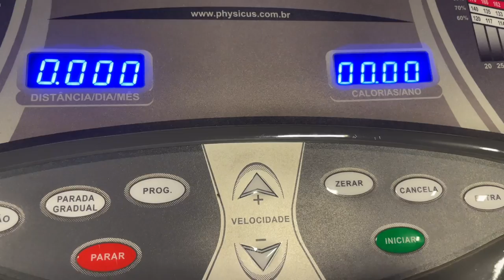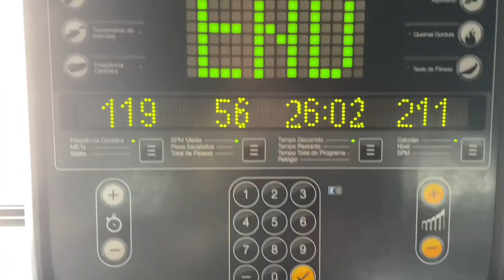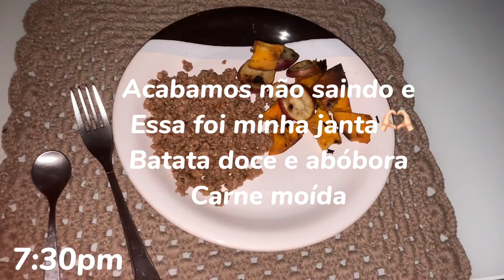Desafio: 15 DIAS para se Tornar SUA MELHOR VERSÃO | Mudando Hábitos!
Ola Meninas maravilhosas🤩

Nesse vídeo vamos dar início a um desafio para nos tornarmos nossa MELHOR VERSÃO!

Como daqui a 2 meses faço 40 anos e meu estilo de vida sempre foi visando “amadurecer” Com saúde, me sentindo bonita e mantendo uma mente cada vez mais forte!

Meu intuito aqui é MOTIVAR E AJUDAR você MULHER a conseguir chegar na sua MELHOR VERSÃO FÍSICA MAS PRINCIPALMENTE MENTAL!

VOCÊ TOPA ESSE DESAFIO?!😍

📺ASSISTA TAMBÉM📺

⁉️GOSTA DESSE CONTEÚDO⁉️
👍🏼Dá um like!
💬Comenta!
✈️Compartilha!

Um beijo no ❤️ de vcs e até o próximo vídeo!